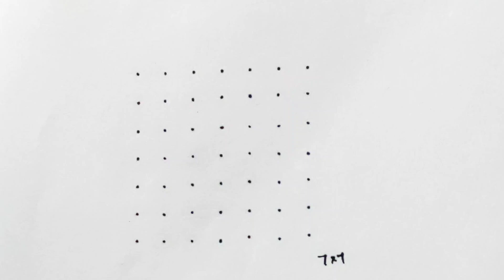Margazhi Kolam #12 - Easy Padi kolam using 7*7 dots